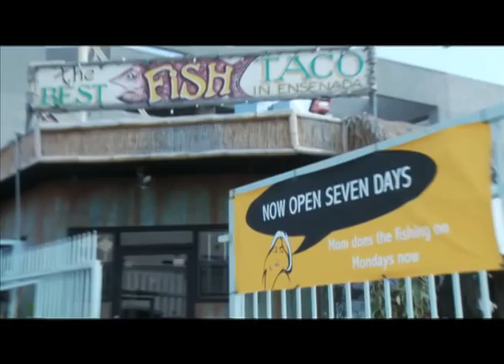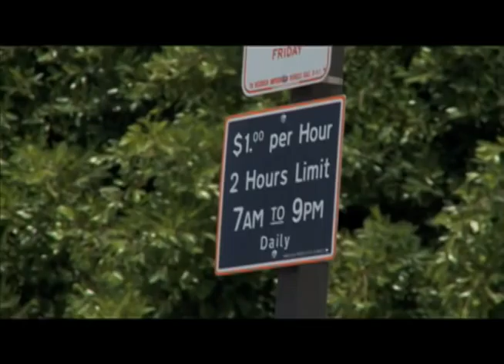Opposable Thumbs Ep. 1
Courtney and Chris can't hold down a job and have no skills. They decide that they are going to do the most mindless work from now on - work where the only requirement is that you have an opposable thumb.